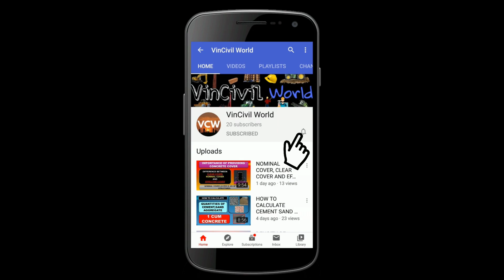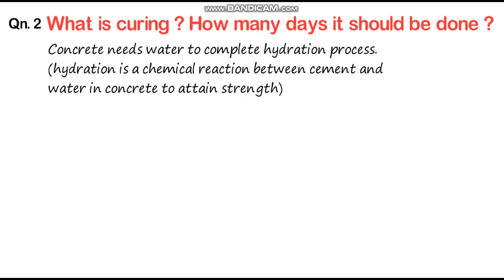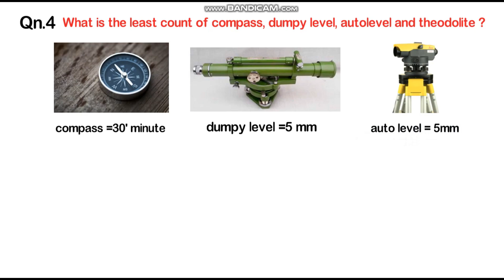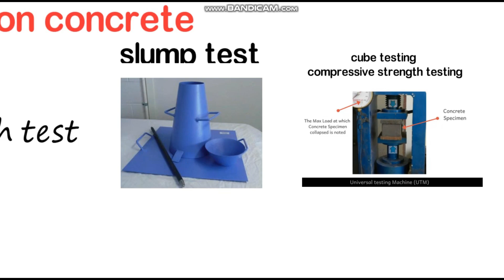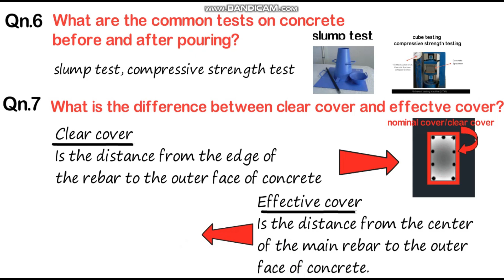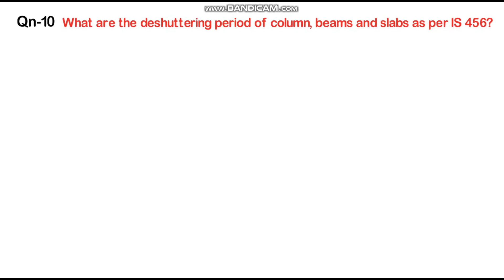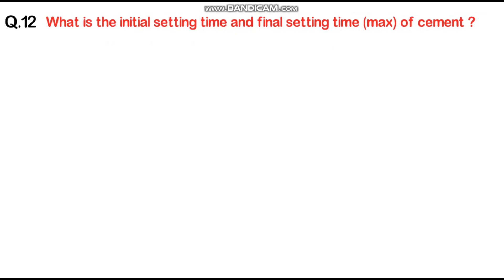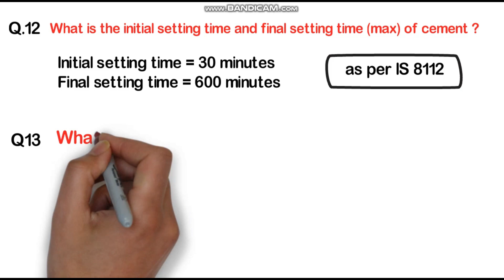Interview questions and answers civil engineering, interview questions for civil engineer freshers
HI Friends
This is video is about the most common questions which is being asked in all most every interview. i am sharing my experience of conducting interviews and in line with  the pattern of questions being asked. Any doubts please revert back on the comment box and will be replied promptly..

happy viewing...
thanks